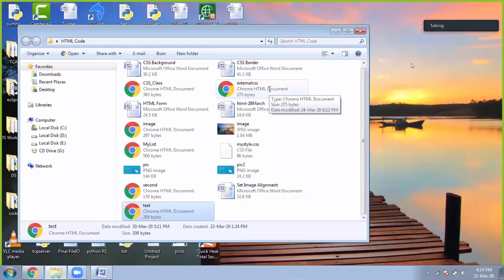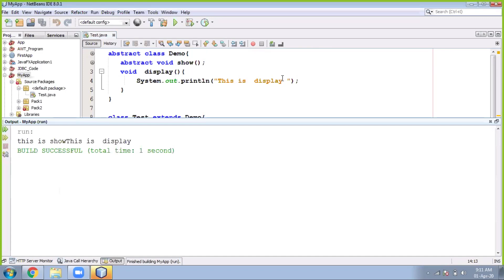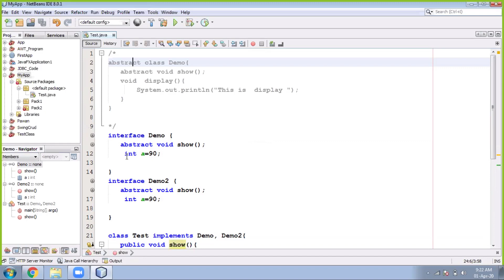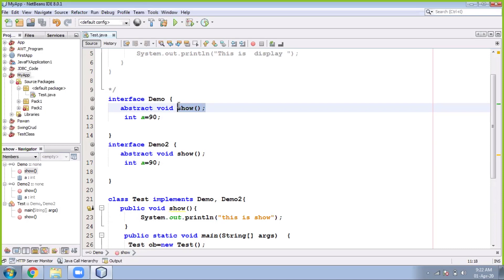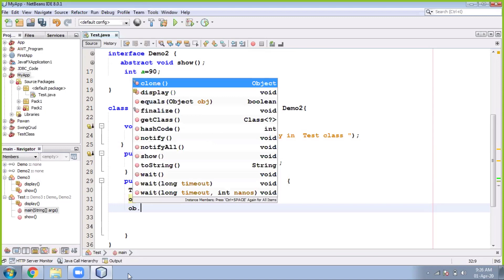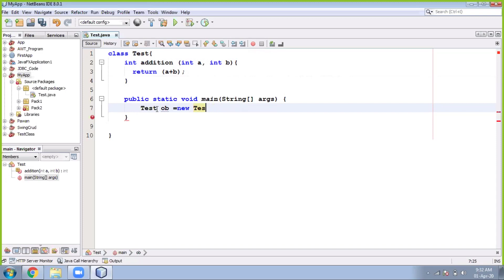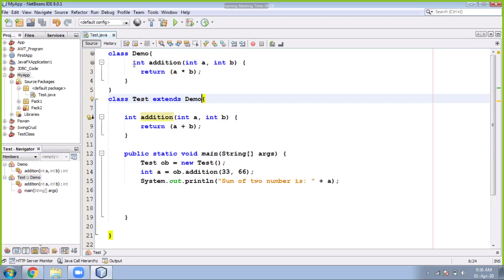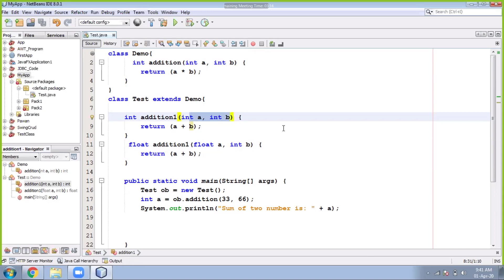Java class 6 || TCA Gurgaon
TCA Gurgaon is the best training institute in gurgaon for project-based industrial training, skill development & corporate trainings. TCA Gurgaon is one of the leading training institutes in Gurgaon to learn cutting-edge technology. We here at TCA provides the best infrastructure to develop and deploy your projects during your industrial training in Gurgaon.